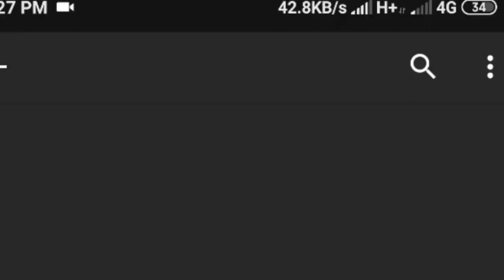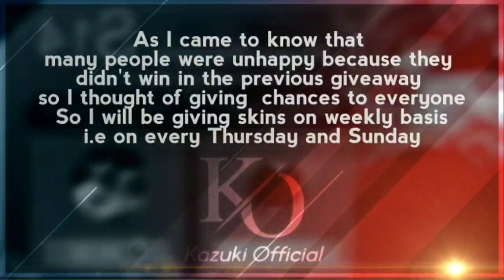Free Epic Skins Giveaway Every Week By Kazuki Official